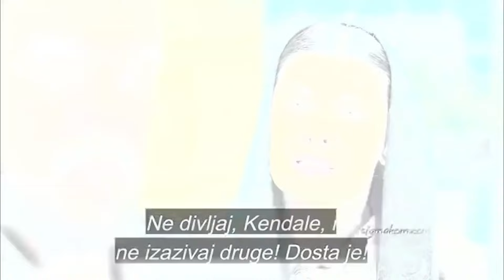Kendall Se Počeo Čuti Kako Se Skriva | Crna Ruža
Što Skrivaš Od Mene?

Šteta koju je Kendal nanio ženama u kući ne prestaje. Svi su počeli pitati kendala o računima.

Producent: Avşar Film
Režiser: Murat Saraçoğlu
Scenaristi: İlhami Gençoğlu, Sema Ergenekon

Glumci:
Ece Uslu
Ezgi Asaroğlu
Hilal Altınbilek
Masoud Akusta
Oğun Kaptanoğlu
Hülya Duyar
Şerif Sezer
Mert Yazıcıoğlu
Süeda Ergin
Ayça Ayşin Turan
İlayda Çevik
Arda Alkaş
Can Atak
Turhan Selçuk Yerlikaya
Berk Cankat
Aslı Karabulut
Sevda Erginci
Açelya Elmas
Fizan Soysal
Deniz Dorman
Uzcan Deniz